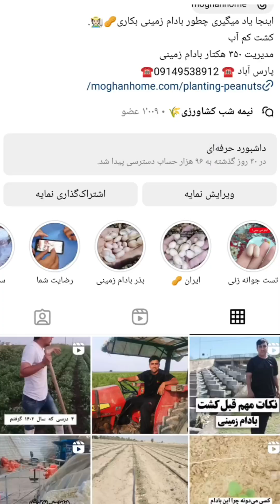خطاهای کشت بادام زمینی